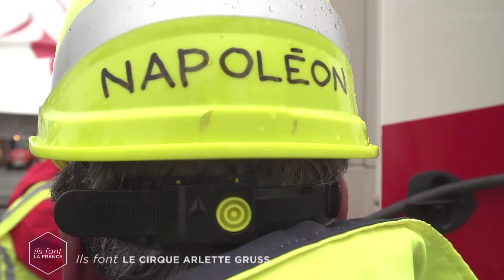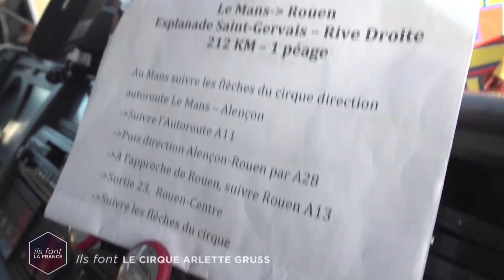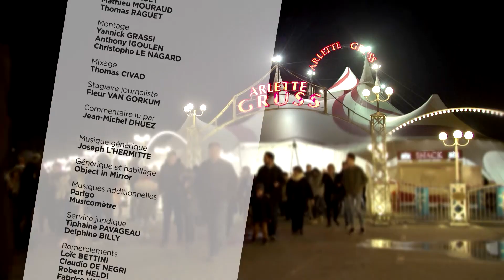LES COULISSES DU PLUS GRAND CIRQUE DE FRANCE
Avec sa troupe de 140 membres, le cirque Arlette Gruss est un des plus grand cirque de France qui depuis 30 ans se deplace de ville en ville : 70 animaux, des artistes venus du monde entier et des numeros impressionnants parfois extremement perilleux.
Nous sommes passes derriere le rideau, au cote de celles et de ceux qui font vivre le cirque.
Nous decouvrirons comment cet immense village et son chapiteau cathedrale sont demontes et remontes en un temps record sous la houlette de Gilbert Gruss, le patron.

Nous ferons la connaissance d’artiste aux facultes exceptionnelles, comme Georges, le contorsionniste et nous penetrerons dans l'intimite des dresseurs d’animaux sauvages avec John et ses elephants.

Un film de Charles Baget  Thomas Raguet